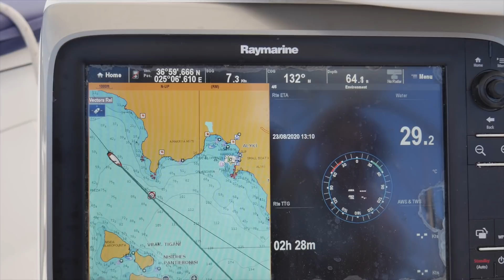Discovering a World War II Wreck under our Sailboat - Ep. 65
Diving a World War II ARADO AR 196 wreck is the highlight of this episode. We do a heap of sailing this week around quite a few Greek Islands. Visiting each one for a couple of days and taking advantage of the Meltemi Wind. We get to drive again. this time a Scooter. what better way to explore the island.

0.00 - Shine a little - Craig Reever feat. Mia Pfirrman
03.14 - Scattered in the Wind - Dayon feat. Novou
06.02 - What I would do - Dayon feat. Ed Mills
07.39 - Shine a little (continued) - Craig Reever feat. Mia Pfirrman
12.39 - I don't know you anymore - Dayon feat. Frigga

Love,
James & Nats